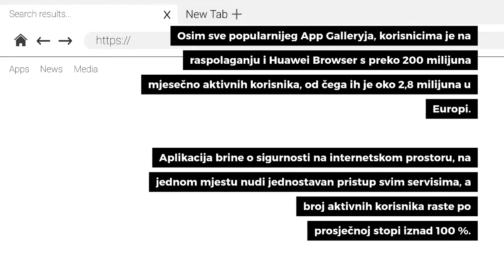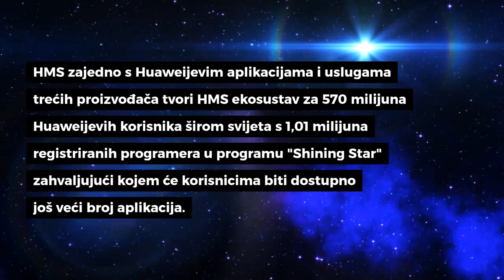Huawei pomiče granice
Video vijesti izradili su studenti Ekonomskog fakulteta u Rijeci.